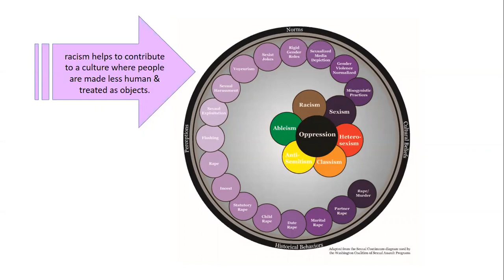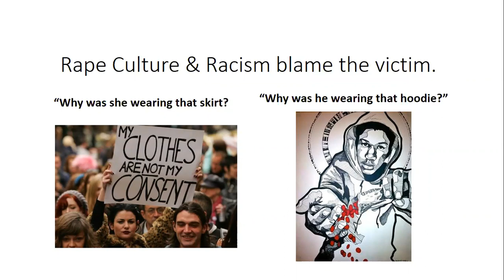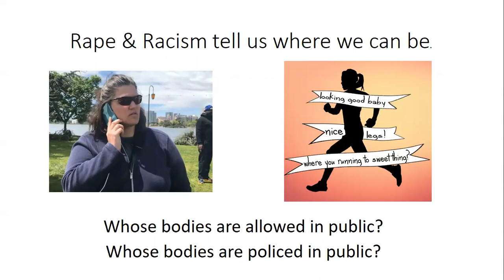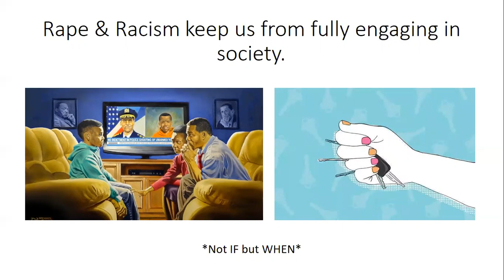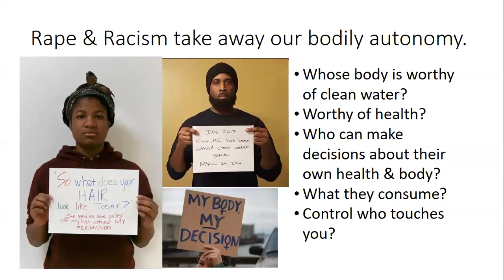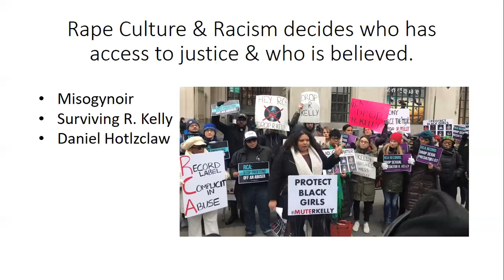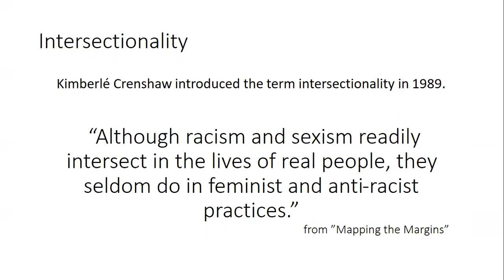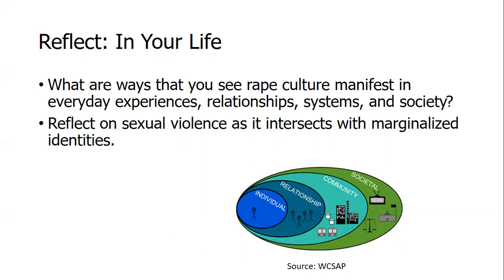RapeCulture Part2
Description
This webinar is broken into two parts.

Part One: This presentation will discuss different examples of how rape culture is ingrained in our culture, history and systems. We will also review different aspects of how rape culture is exhibited throughout our daily lives.
Part Two: We will also look at how oppression and rape culture connect and why it is important for sexual assault advocates to have foundational knowledge in anti-oppression. We will examine parallels between Rape Culture and anti-Black Racism.

Learning Objectives
A foundational understanding of Rape Culture and its intersections with a Culture of Anti-Black Racism.